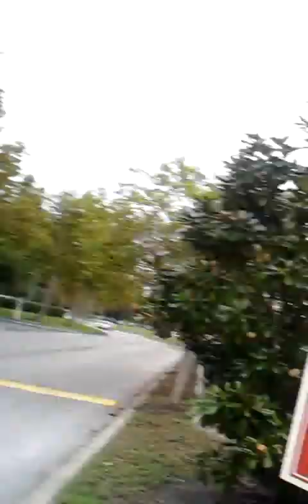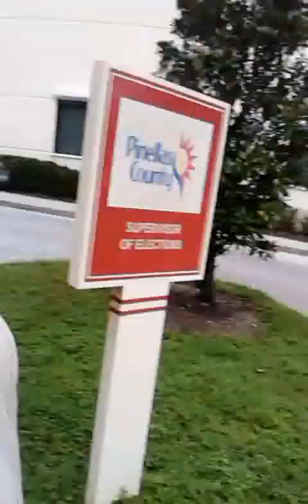HCA Healthcare Office Just Across from Pinellas Elections Supervisor's building